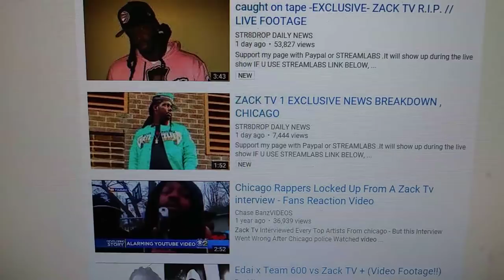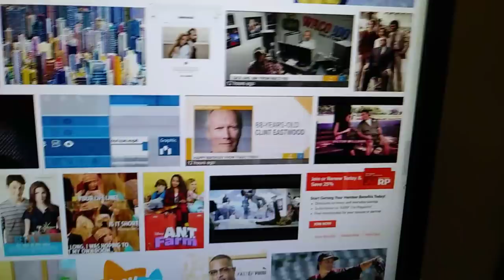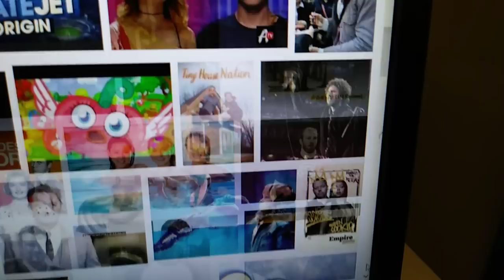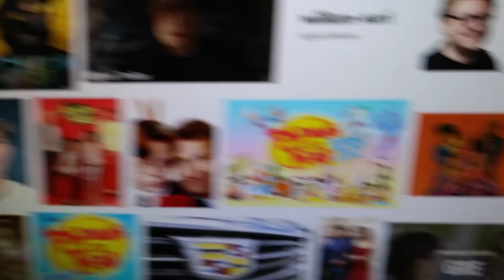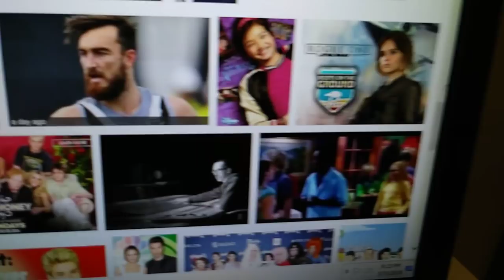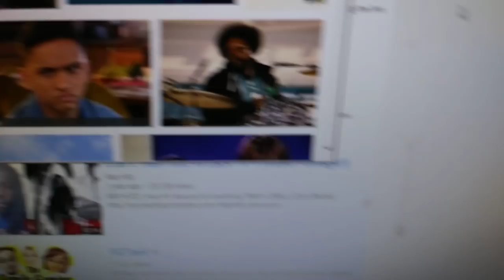Zack TV- Tribute!- R.I.P.!....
!!...Be Safe Out There Everyone!!. Peace. Thanks. . please sub back, good luck new pals!!-also--Peace and Blessings Everyone!!. Excellent!-new friends, pls sub back-like your station9s)!-too!-also--Sure!-No Problem also--...I do not own any copyrights.. Please spread the Word.. Sub.

---and Many Blessings!!...Peace and Blessings Everyone. . Please Feel Free to Sub for Sub if you like!
.PEACE AND BLESSINGS FAMILY!!-ALSO--Here they are one more time for my 2 other present main channels beloved; any additional help needed, please feel free to e-mail, text, or voice-mail me on the "Soulconscious Line(s)",o r let me know; many Peace and Blessings!!.